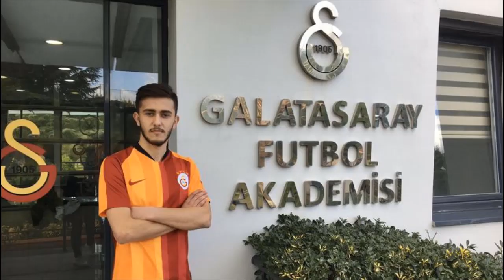Galatasaray'dan Halil Akbunar ve Alpaslan Öztürk Harekatı l SEZON SONU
Galatasaray sezon sonu transferleri için şimdiden düğmeye basmış durumda.
Göztepe'nin yıldız oyuncuları Halil Akbunar ve Alpaslan Öztürk için transfer girişimleri başladı.